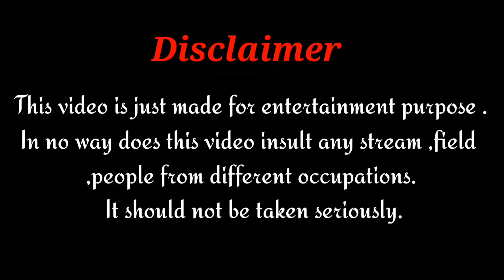दया इतनी बडी बात कैसे भूल गई 😳🤭?? ए......हालो........!! | Must watch 😱😅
This is the complete entertaining video, here I have done Daya ben from tmkoc mimicry. This  is the trending topic coronavirus. This is the funniest video. This is the video for all, and even  who are fans of tmkoc, daya ben.
This act is scripted by
Sakshi Gaud.

Hello all,
Sakshi Gaud here,
This is my YouTube Channel created to Entertain you all with Comedy with  tmkoc Daya's mimicry touch and some of interesting Short films. Here all scripts are written by me and also Daya's mimicry is done by me. This is a platform where we will enjoy have fun together with learnings.
So please Guys

Hit BELL ICON for a new video